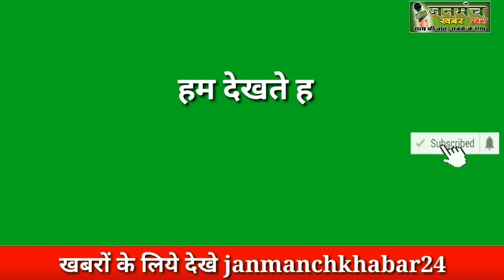Digital साक्षरता के लिए प्रतियोगिता का आयोजन ,3 फरवरी को होगा पुरस्कार वितरण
महाराजगंज जनपद के सिसवा बाजार में 20 फरवरी को डिजिटल साक्षरता अभियान के अंतर्गत मैक कंप्यूटर एजुकेशन नामक संस्था द्वारा प्रतियोगिता का आयोजन किया गया।
       जिसमें क्षेत्र के सैकड़ों छात्र छात्राओं ने हिस्सा लिया प्रतियोगिता से चयनित 50 विद्यार्थियों को संस्थान द्वारा निशुल्क कंप्यूटर प्रशिक्षण दिया जाएगा । जनमोर्चा के स्थापना दिवस के अवसर पर आयोजित इस कार्यक्रम में जनमोर्चा की  महाराजगंज इकाई तथा क्षेत्र के गणमान्य लोगों ने हिस्सा लिया।
      प्रतियोगिता के परिणाम की घोषणा 3 फरवरी को की जाएगी ।
आप देखते रहे जनमंच खबर. 👍
खबर को शेयर करना ना भूलें. 👍

U can also send your news and script with your number and complete details .